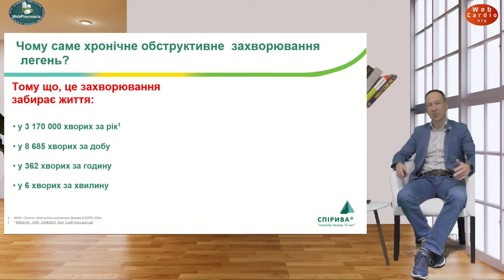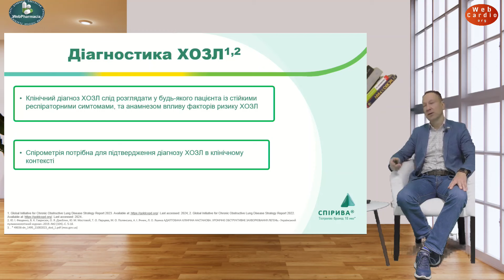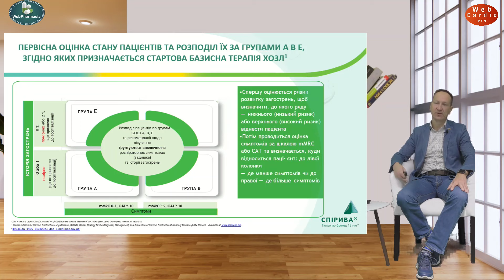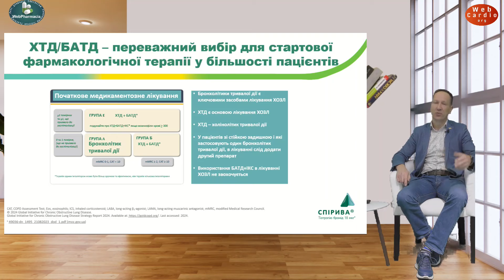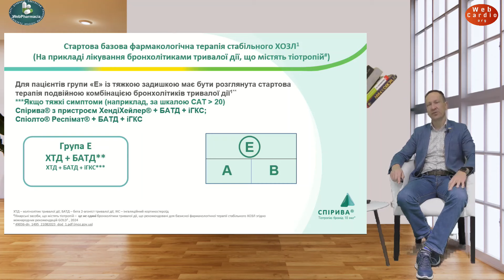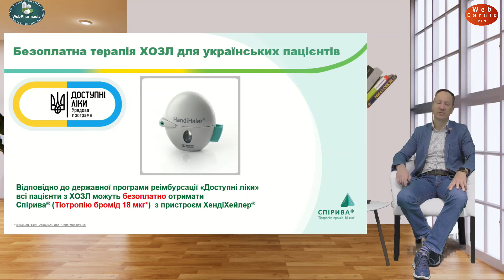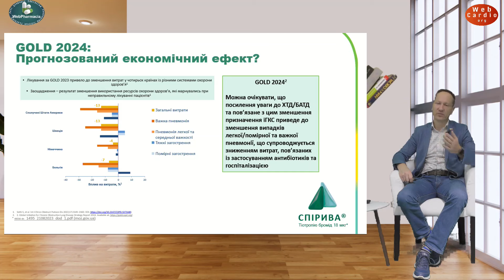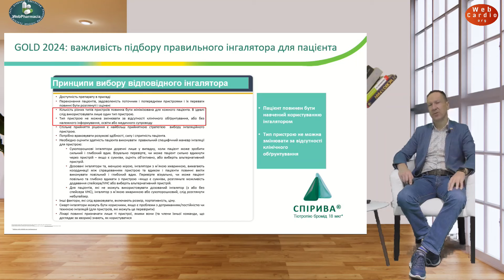Ярослав Дзюблик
📕«Хронічне обструктивне захворювання легень – чекати чи діяти?»